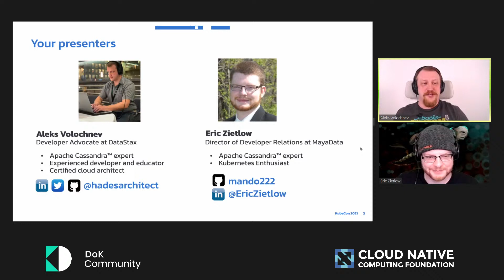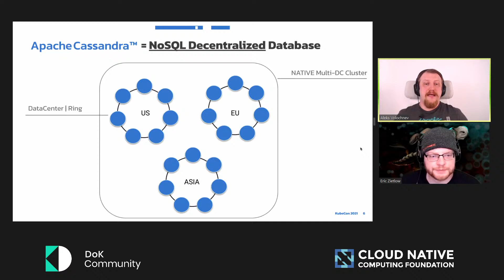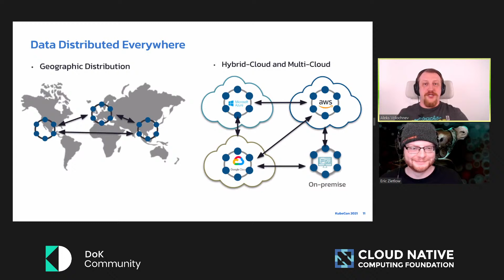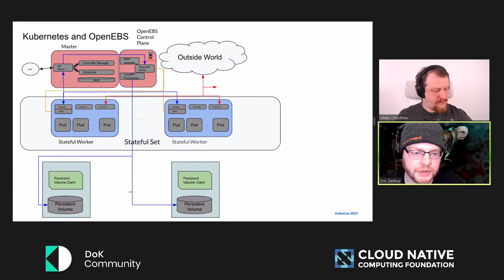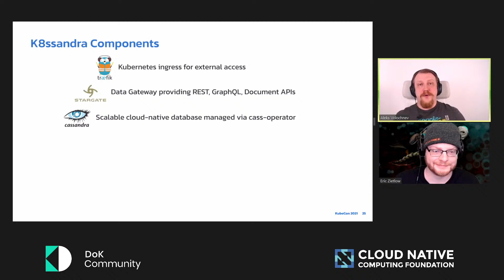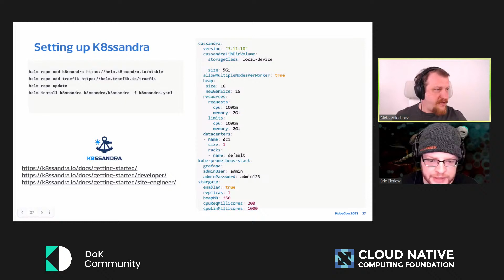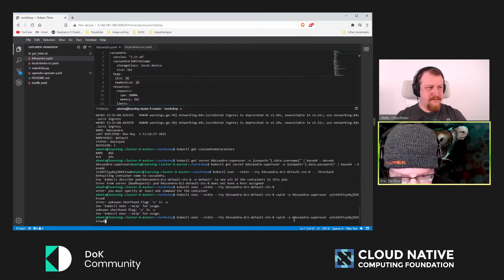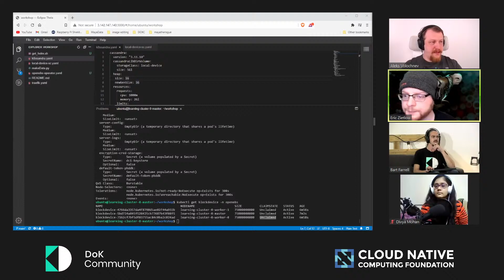Deploying open cloud-native data using K8ssandra - DoKC Day // Eric Zietlow & Aleks Volochnev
K8ssandra is an open source project that is trying to perfect the deployment of production Apache Cassandra on Kubernetes. Learn how to deploy across different Kubernetes environments and be successful at deploying Cassandra on Kubernetes.